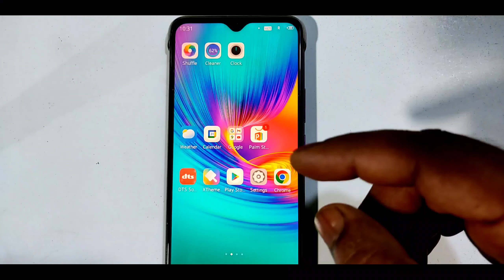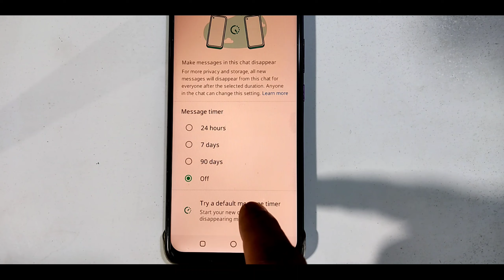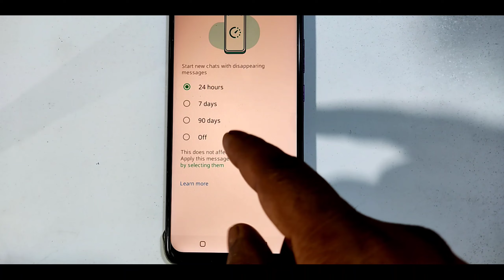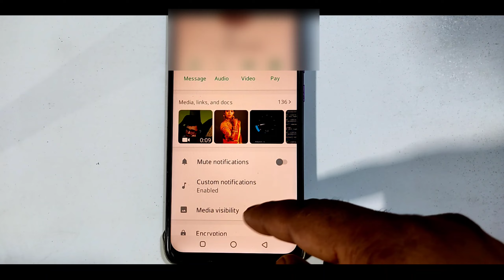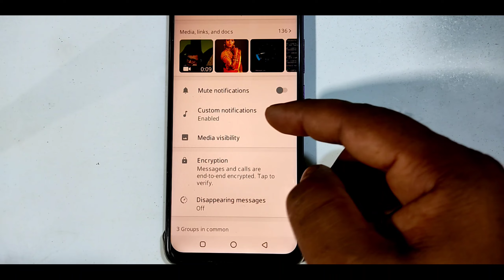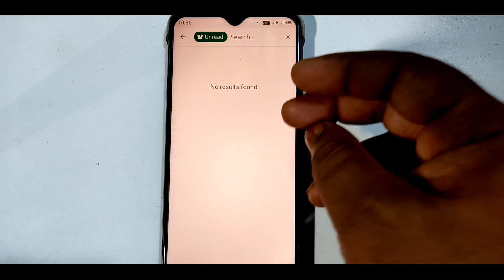Whatsapp के (i) बटन पर सोचो मत 3 बार दबाओ काश पहले पता होता | WhatsApp NewTricks & Update 2022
About This Video-👇
Dosto es video me maine aapko aapke whatsapp ke i button me chhupa hua 3 khufiya raj ke bare me bataya hai jisme kuch tricks hai aur kuch whatsapp ke new update hai. Yadi aap ek whatsapp user hai to aaj ki yahe whatsapp trick ki video aapke liye kafi jyada important hai kyunki whatsapp ab bhut se update pr kaam kar raha hai jinme se kuch update whatsapp me aa chuke hai to es video ko end tak watch karna aur whatsapp new trick aur whatsapp new update ko seekh lena aapko kafi jyada kaam aayenge, Thanks.